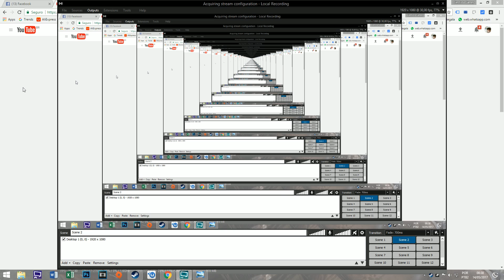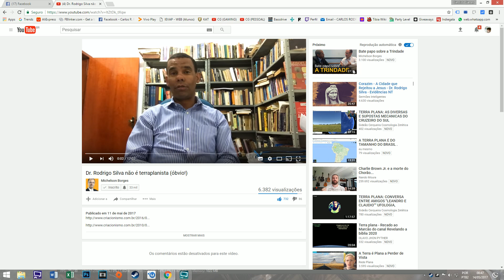TERRA PLANA : DR. RODRIGO SILVA NÃO É TERRAPLANISTA! | CANAL CARLOS PIOLI.